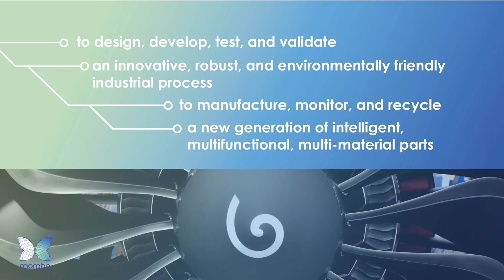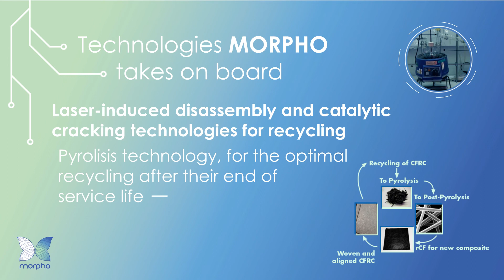The MORPHO project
A short video explaining the MORPHO project, its partners and its main objectives.